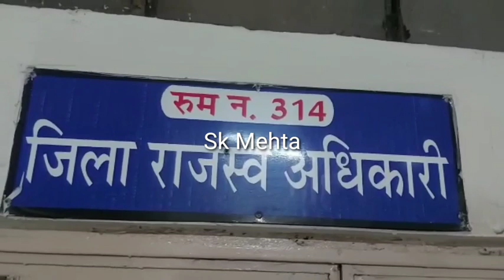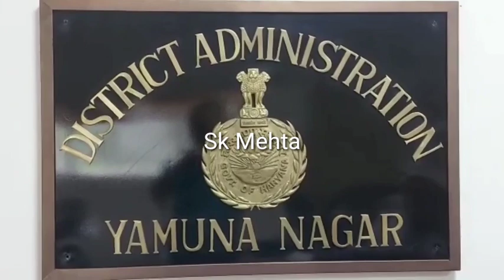सोन नदी से निकलता है सोना, मेरे देश की धरती सोना उगले सच्चा गीत, सोना निकालने का होता है ठेका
सोन नदी से निकलता है सोना, मेरे देश की धरती सोना उगले सच्चा गीत

तबाही मचाने वाली सोम नदी उगलती है सोना हर साल दिया जाता है सोना निकालने का ठेका

सुरेंद्र मेहता /यमुनानगर

  ।मेरे देश की धरती सोना उगले, उगले हीरे मोती। उपकार फिल्म का यह गाना यमुनानगर की सोन नदी के मामले में सच्चाई बयां कर रहा है। हर साल यमुनानगर जिला के विभिन्न इलाकों में तबाही मचाने वाली सोम नदी जहां कई गांवों को बर्बाद करती है। फसलें प्रभावित होती हैं। वही यह सोम नदी सोना उगलने का काम भी करती है। जी हां, यह सच है कि इस सोम नदी से सोना निकलता है। और उसका बकायदा सरकार द्वारा ठेका दिया जाता है। यमुनानगर जिला में ऐसे तीन स्थान हैं जहां से सोना निकलता है।